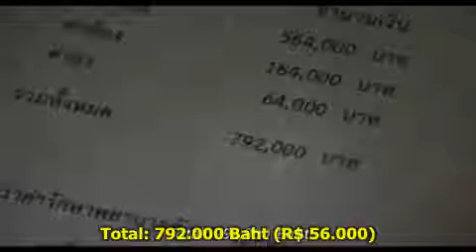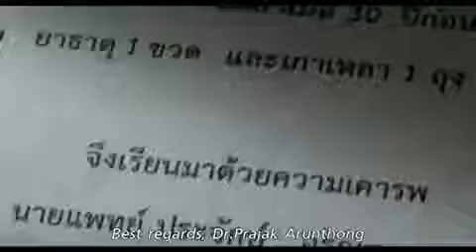Doação: O melhor remédio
Uma empresa Tailandesa produziu um comercial que nos dá, em 3 minutos, uma linda lição. Além de ressaltar o poder de ser gentil com o próximo sem esperar algo em troca, a história nos mostra que o ser humano é sim capaz de amar e doar-se.